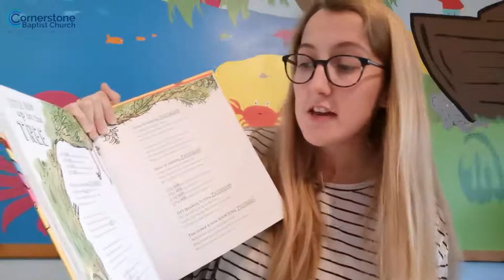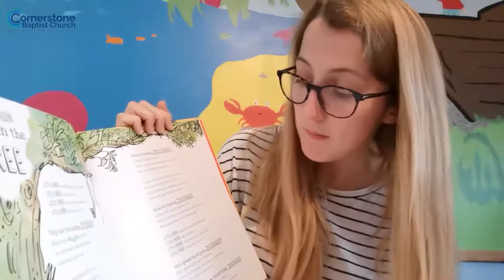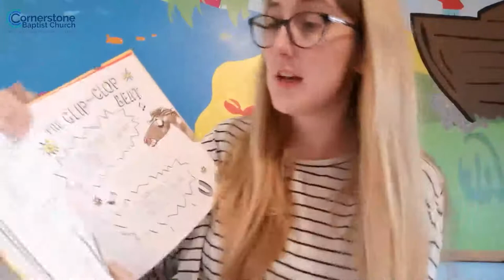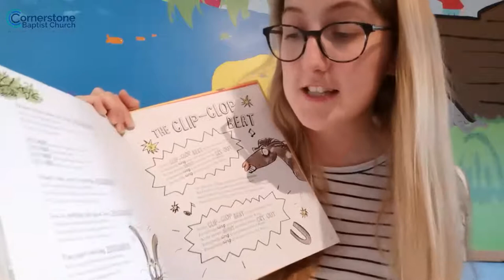Zoom into Church 11th October 2020